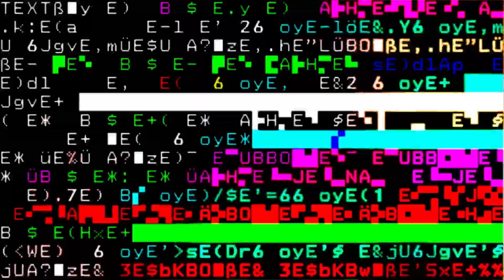DI CHALLENGE @mrnovembeer @GusAlii SAPA ORANG LAIN SELAMA RIDING. ASLI GROGI PARAH!!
Gabung yu sama Team Premium membernya Angel

Hallo Kesayangan Angel,

Tonton terus video gaming angel ya.Support channel yt angel supaya bisa mencapai 100K subscriber akhir tahun ini. Kalo kalian mau mabar sama angel silahkan comment di bawah dan pantengin terus instagramnya angel link ada dibawah.